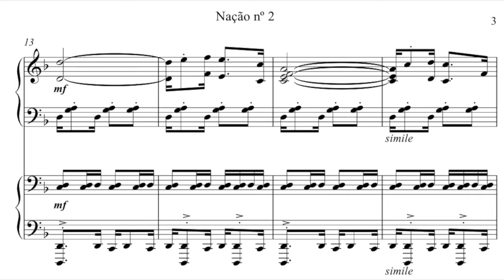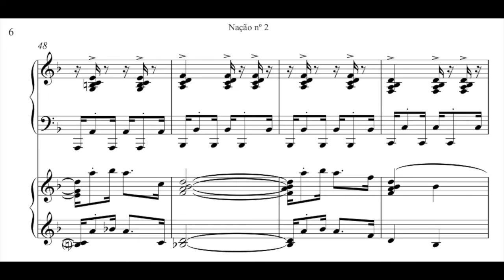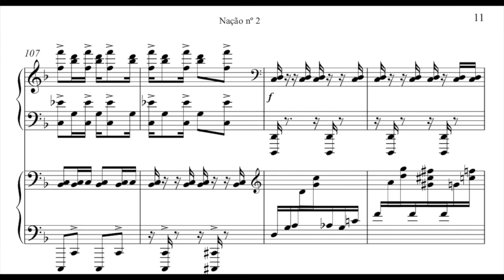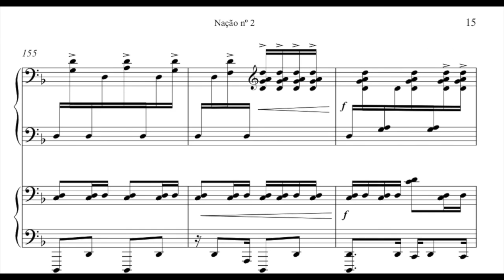Nação nº 2 |VIDEO PARTITURA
Composição: Nação nº 2 para dois pianos (Hercules Gomes)
Piano 1: Hercules Gomes
Piano 2: Hercules Gomes (overdub)